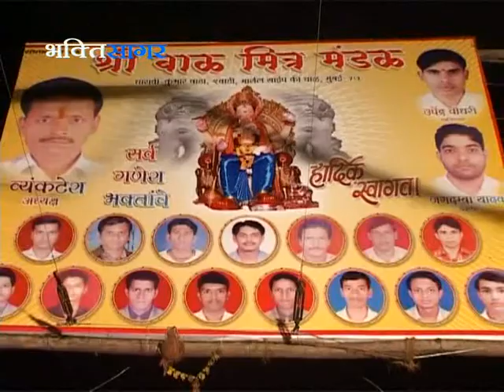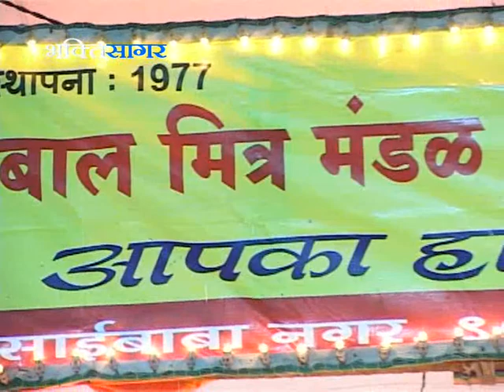Ganesh Darshan of Various Pandals - 2009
Ganesh Darshan of Various Pandal - 2009

Ganesha also spelled Ganesa and Ganesh, also known as Ganapati, Vinayaka is one of the deities best-known and most widely worshipped in the Hindu pantheon. His image is found throughout India and Nepal. Devotion to Ganesha is widely diffused and extends to Jains, Buddhists, and beyond India. Although he is known by many other attributes, Ganesha's elephant head makes him particularly easy to identify.Ganesha is widely revered as the Remover of Obstacles and more generally as Lord of Beginnings and Lord of Obstacles (Vighnesha, Vighneshvara, Vighneśvara), patron of arts and sciences, and the deva of intellect and wisdom.He is honoured at the beginning of rituals and ceremonies and invoked as Patron of Letters during writing sessions.
 ''Ganesh'' ''Ganapati'' ''Ganesha Bhajans'' ''Ganesh Songs'' ''Jai Shri Ganesh'' ''Jai Ganesh'' ''Ganesha'' ''Jai Shree ganesha'' ''Siddhivinayaka'' ''Ganesh Aarti''  ''Top Ganesh Bhajans'' ''Stuti'' ''Shlokas'' ''Jaidev Jaidev'' ''Ganpati Mahima'' ''Ganesh Mahima'' ''Pooja Songs'' ''Puja Songs'' ''ganesh chaturthi bhajan'' "gajanan" "ekdant" "parvati putra" "shiv putra" "ekdantay"''Riddhi Siddhi'' ''Devta'' ''Jai Ganesh Deva'' ''Mangal Murty'' ''Mangal Murthy'' ''Ganpati Baba Moreya'' ''chaturthi'' ''Ganesha vivaha'' ''Ganesh vivaha Story'' ''hit songs'' ''hit bhajans'' ''India''

siddhivinayak live darshan today
siddhivinayak dham
sukhkarta dukhharta full aarti
ganpati aarti - sukhkarta dukhharta full aarti
ganpati bappa song
ganpati bappa special song
ganpati ashtottara shatanamavali
ganpati stotra in sanskrit
vinayagar chaturthi video 2024
mumbai ka siddhivinayak mandir
ashtottara-shatanaamavali 108 names of ganesh
ganesh ji ki aarti
ganesh vandana
ganesh songs
ganesh mantra
ganesh new movie song
ganesh ji ki kahani
ganesh new song
ganesh aarti
ganesh
ganesh songs
ganesh ji ke bhajan
ganesh chalisa
ganesh bhajan
ganesha
ganesh atharvashirsha
vinayak mali
vinayaka songs
vinayak ji ki kahani
vinayakudu songs
vinayakudu
vinayaka ashtothram
vinayaka ashtothram in telugu
vinayak
siddhivinayak,
siddhivinayak aarti
siddhivinayak song
siddhivinayak namo namaha
siddhivinayak aarti,
siddhivinayak live,
siddhivinayak serial,
siddhivinayak jai ganpati,
siddhivinayak aarti live,
siddhivinayak all episodes,
siddhivinayak aarti lata mangeshkar,
ahmedabad siddhivinayak mandir,
ambani at siddhivinayak temple,
aarti siddhivinayak mumbai,
aarti shri siddhivinayak,
siddhivinayak bhajan,
siddhivinayak baul,
siddhivinayak best scene,
siddhivinayak bappa,
bombay siddhivinayak mandir,
siddhivinayak mumbai,
siddhivinayak temple mumbai,
siddhivinayak cartoon,
siddhivinayak chalisa,
siddhivinayak creation,
siddhivinayak darshan,
siddhivinayak drama,
siddhivinayak darshan live,
siddhivinayak dhun,
dadar siddhivinayak mandir